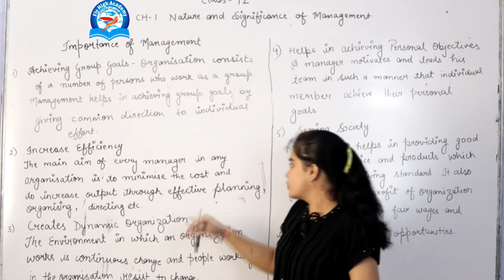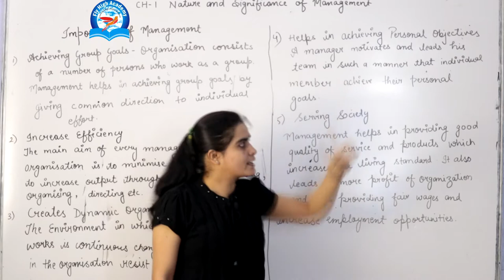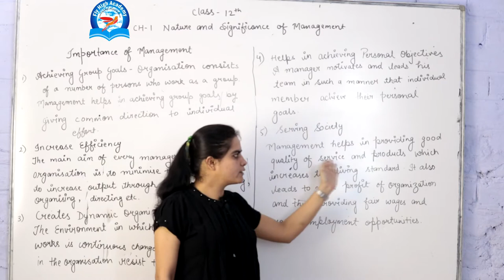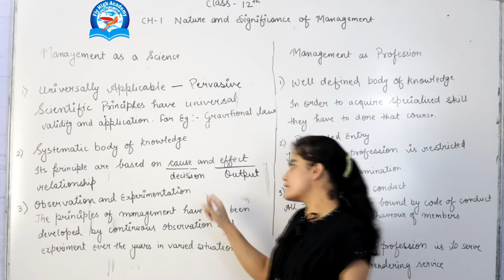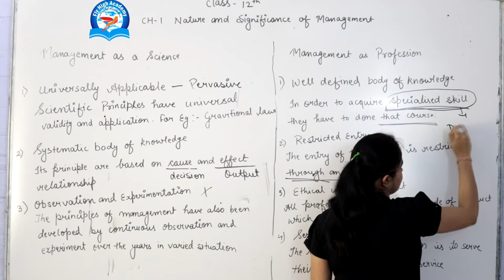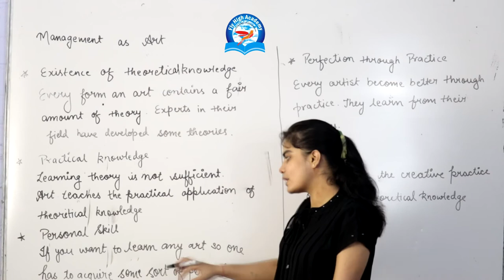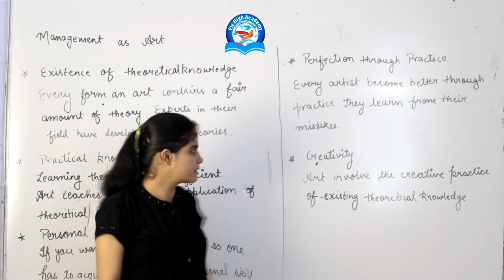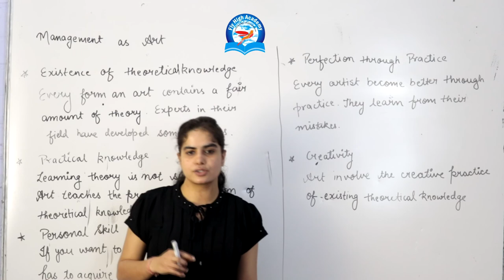Importance of Management || Management as science, profession, and art ||Class 12 Business Studies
Nature and Significance of management || class 12th || CH - 1 || Business studies ||

Spoken English